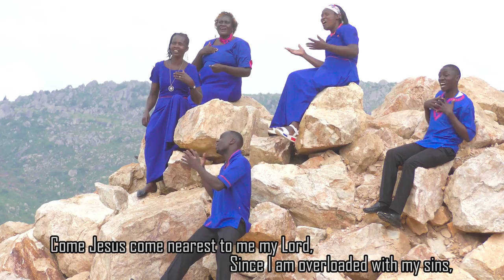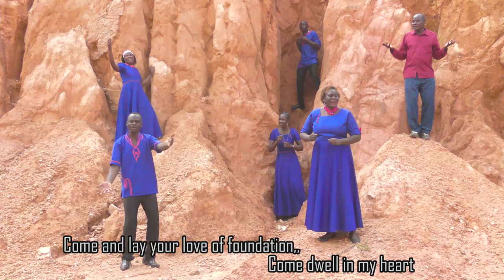Bi Ruodha Sudi Machiegni by: St. Raphael Choir Cathedral Kibuye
". Bi Ruodha Sudi Machiegni ..." simply mean Come Jesus nearest to me